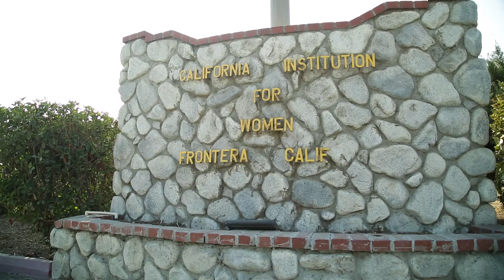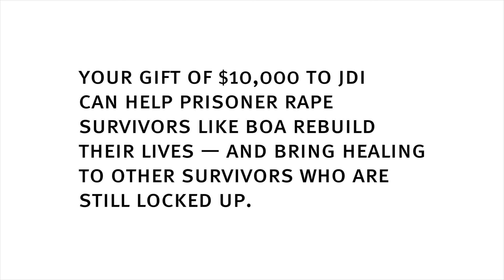Just Detention International — 2017 XX Fund Submission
In this powerful video, a pair of old friends — a former lifer and a prison warden — reunite to make a California women’s prison safer. The video captures JDI’s groundbreaking work inside detention facilities to ensure every prisoners’ right to be free from sexual abuse.